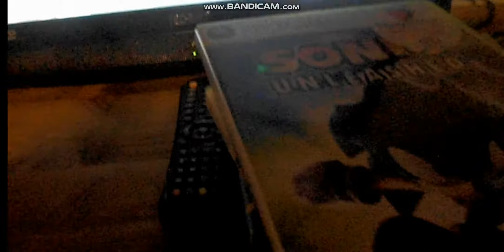spider man 3 i gliched my xbox out and my xbox still worcks aswell.